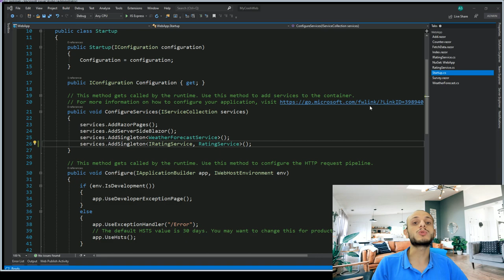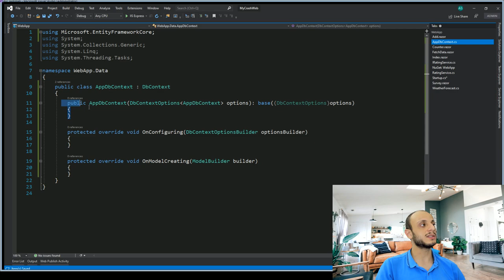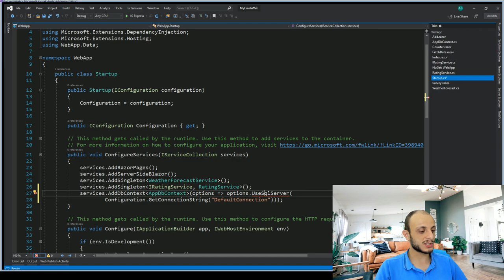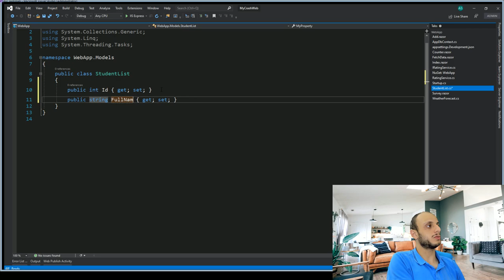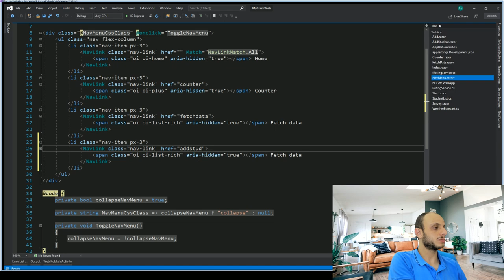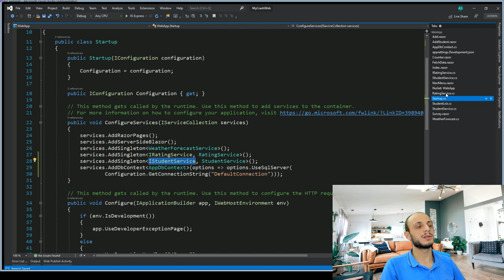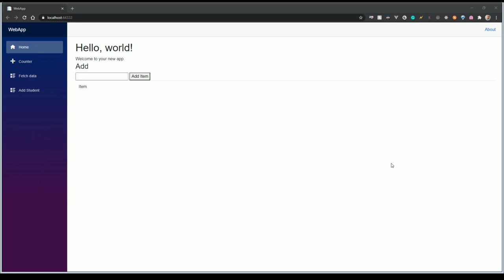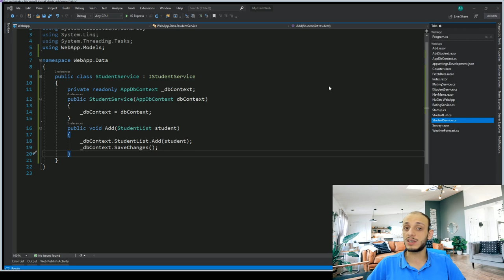.NET Crash Course - ASP.NET Core Blazor And EF Core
Get our Developer Success Course for FREE

Hello and welcome to the .NET Crash Course. In this video, we see how we can connect Blazor to the database via EF Core.